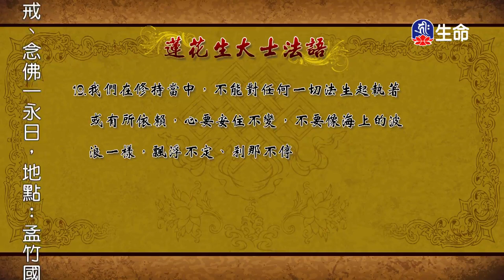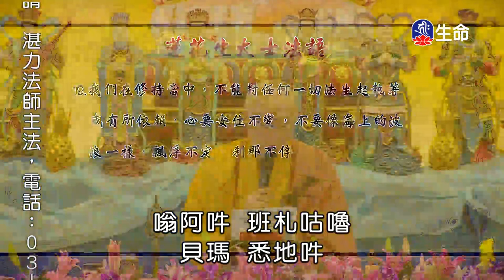海濤法師救護眾生講座_蓮花生大士法語選輯_佛法問答-5_(lifetv_20201209_00:00)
海濤法師救護眾生講座_蓮花生大士法語選輯_佛法問答。